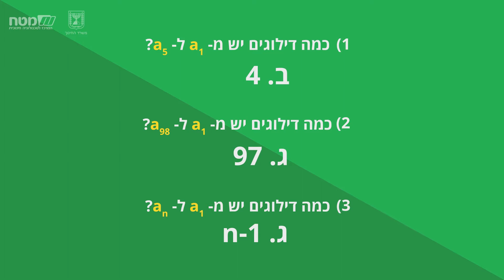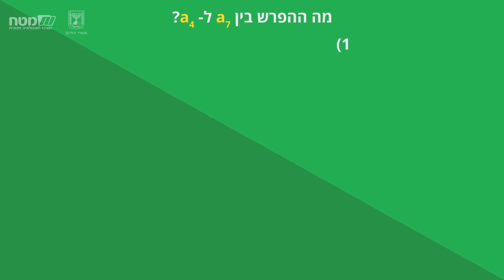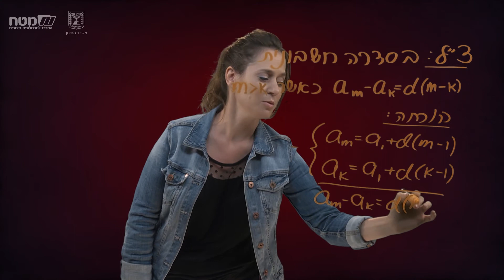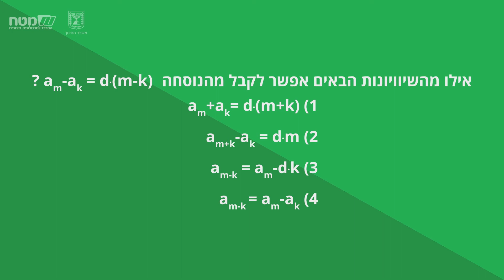הפרש האיברים בסדרה חשבונית: האתגר 5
סדרות, כיתה י"א
מנחה: רוני פנחס